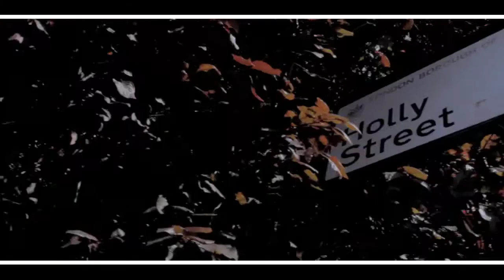The Mic Check TV - Perry Morgan - Got To Be You